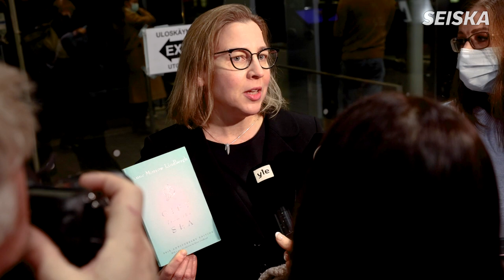Tytti Yli-Viikari kantoi voimakirjansa käräjäoikeuteen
Tytti Yli-Viikari esitteli itselleen tärkeää kirjaa käräjäoikeudessa.